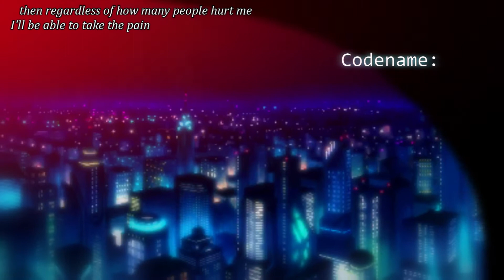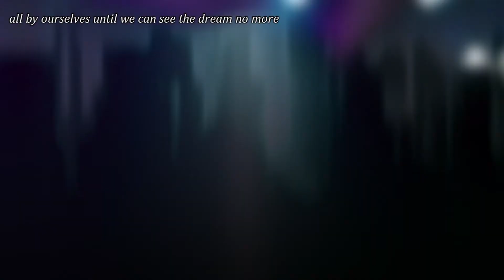[MAD / AMV] Azure Striker Gunvolt Opening / 蒼き雷霆ガンヴォルト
Source Material -

Azure Striker Gunvolt